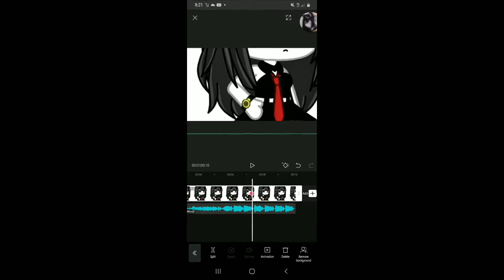[papi papi papi😏🌹] || meme || gacha life